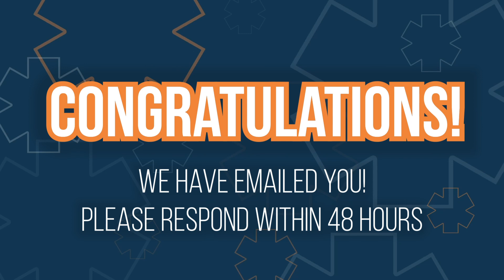AND THE WINNER IS... £500 CASH GIVEAWAY! - D4Drivers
We want to say a HUGE thank everyone who entered and helped us celebrate our 10th year of trading - here's to the next 10 years of D4Drivers! 🥂🍾🔟🎂

Keep you eyes peeled as we will be hosting another giveaway very soon... 👀

🔔 Press the notification button so you never miss another video

The content in this video or description is not meant to replace the expertise of a qualified physician or healthcare professional, nor should it be considered a substitute for professional medical advice, diagnosis, or treatment. It is important to consult a licensed physician or a healthcare professional in your community for any concerns regarding your health.